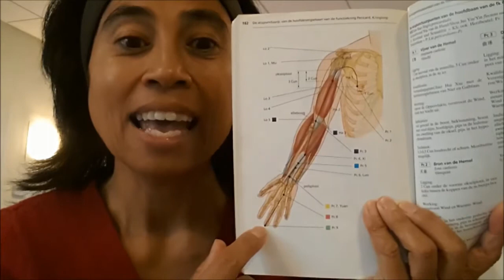how to balance the energy of your digestion with acupressure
Thank you so much for tuning into Today's episode of "Acupressure Thursday" and I would love to show you another wonderful acupressure point that you can massage to help you improve the quality of your health and wellbeing.

If you would love to receive these tips in your inbox, feel free to sign up

Here's MY GIFT TO YOU:
For those of you who are looking for a (transformational) life coach, you are so in for a treat! I am offering 5 FREE strategy / discovery / heart to heart sessions through skype.

These sessions are 30 minutes to 1 hour long. This is your opportunity to explore whether working closely with me as your coach, is the best fit for what you would love to create and manifest in your life.

I am trained and certified as a Dream Builder Coach. Here's what my mentor Mary Morrissey has to say about me

How willing, eager and determined are you to step into your own genius and greatness and allow yourself to be supported in your journey?

Feel free to also explore what else I have to offer